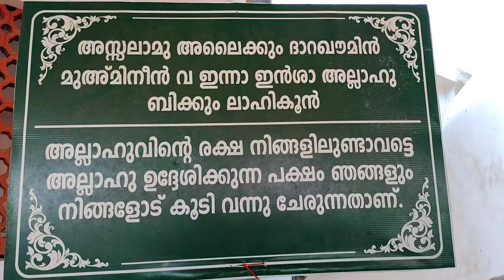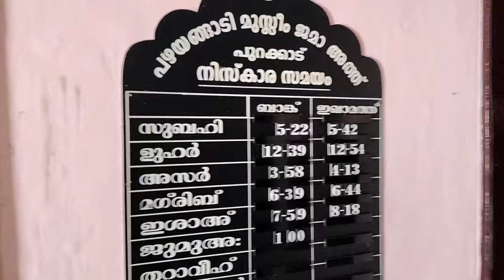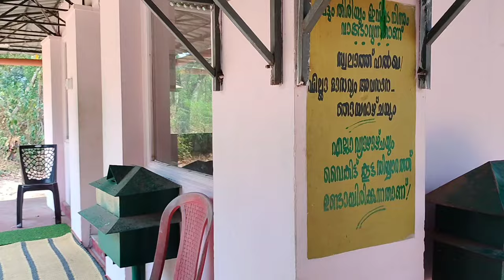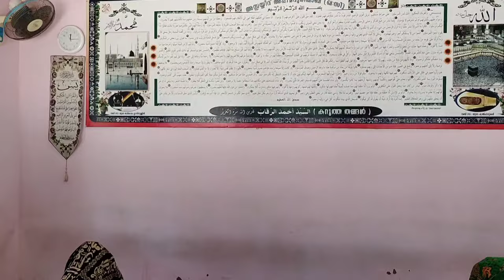ജുമാ മസ്ജിദ്,പഴയങ്ങാടി.പുറക്കാട് ആലപ്പുഴ. JumaMasjjid. pazhayangadi purakkad Alapuzha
JumaMasjjid pazhayangadi Purakkad Alapuzha